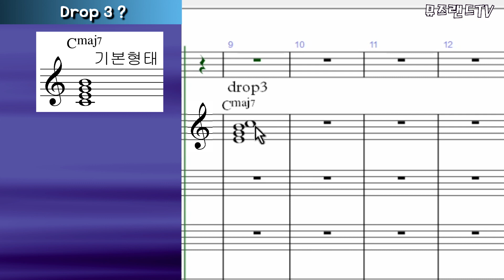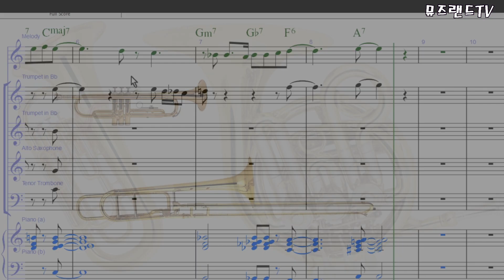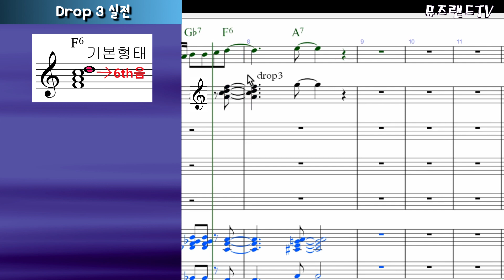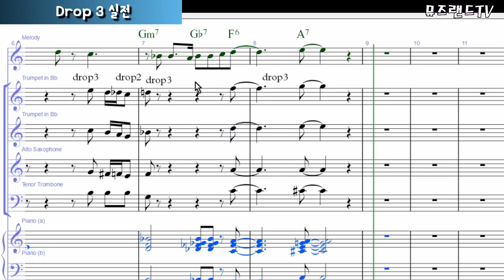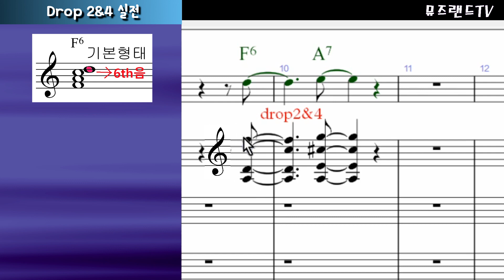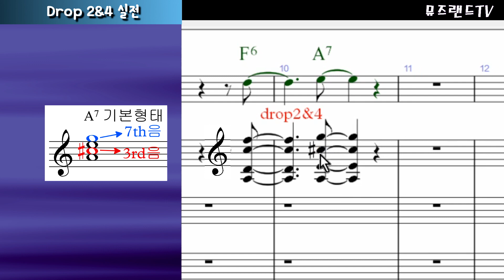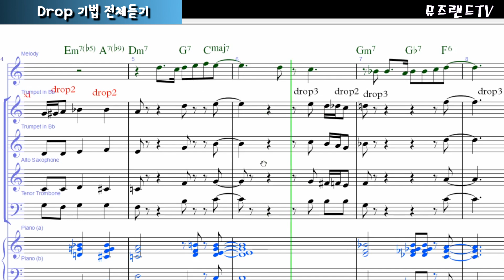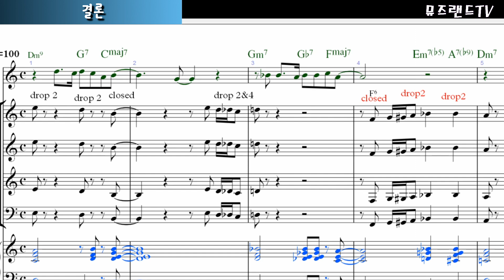브라스 사운드 이렇게 편곡 하세요 Drop기법 재즈 금관악기 편곡 총정리 铜管编曲 和弦排列总结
재즈화성학에서 다루는 Drop기법엔 Drop 2, Drop 3, Drop 2&4 이렇게 있습니다.
이번 영상에선 Drop3 을 먼저 다루고 전체를 다 정리합니다.

피아노 코드반주 (재즈피아노컴핑), 기타코드반주등, Drop기법은 브라스편곡뿐이 아니라
실용음악에선 다방면으로 쓰임이 많은 화음구성방법이므로
꼭 알아두는게 좋습니다~

이런!

영상을 다 올려놓고 보니까 3:00 검수하면서 덜 고친 곳이 있었습니다
영상중간에 CMaj7 코드부분에 drop2로 만든 곳에서 drop2에 의해 CMaj7(13) 코드가 되었는데요.

13th은 도미넌트코드에 씁니다.  물론 도미넌트 아닌 코드에도 13th을 쓰기도 하지만 6th와 같은 음이라 그냥 6th음으로 간주하죠.
결국 C6코드에 M7음이 들어가는 꼴이 되다보니 나중에 고쳤는데 영상엔 고치기 전 것이 나왔습니다.
4:40 이후로는 고쳐진 음으로 나옵니다.
Drop2 하고 새로생긴 두번째음을 텐션으로 바꾸지 않고 그냥 CMaj7 코드로 만들었습니다.

도미넌트 아닌 코드에 13th텐션을 쓸땐 9th텐션도 넣습니다. 그럼 결국 6코드에 9th넣은 형태가 되는거죠.  C6(9) 이런 식.

보충설명

대선율멜로디가 주루룩 흘러갈 땐 우선 코드구성음을 기준해서 화음을 쌓아주고요.
그 코드구성음 사이를 주루룩 지나가는 부분에선 각각 성부의 음정관계를 잘 보며
부딪히지 않게끔 음을 넣으면 됩니다.
또한 의도적으로 passing diminished chord 넣을 수도 있고
secondary dominant chord 를 넣어서 짧게 지나가는 순간이라도 코드로 만들어 줄 수도 있습니다.